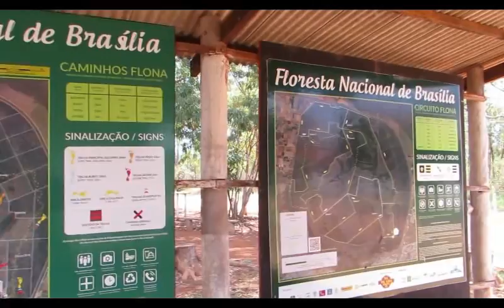Flona - Floresta Nacional de Brasília – Taguatinga – DF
A Floresta Nacional de Brasília é um lugar lindo para fazer caminhadas e andar de bicicleta. A Flona possui várias trilhas.